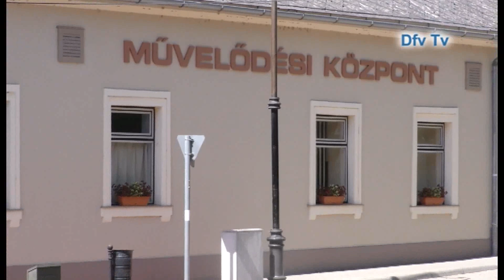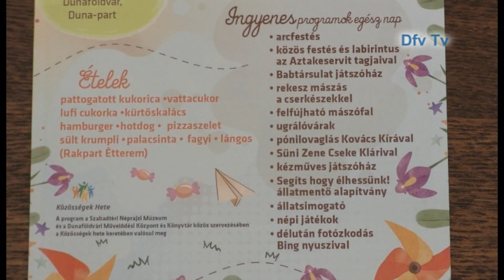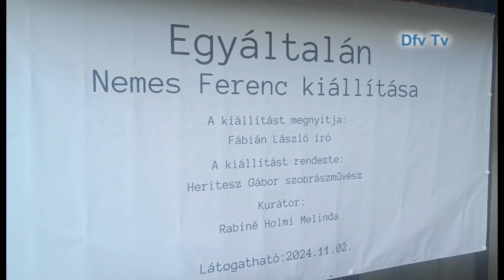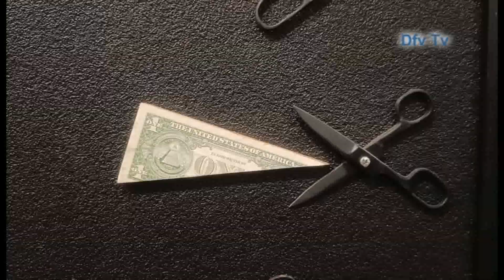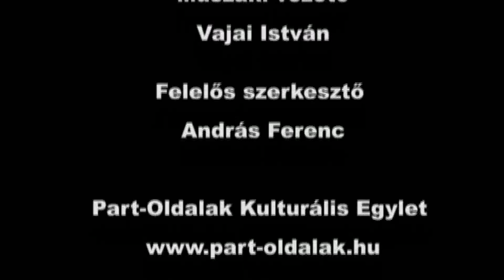MOZAIK 2024.05.14.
Tartalom:
- Polgármesteri tájékoztató
- Ételt és csomagot osztott a Magyar Máltai Szeretetszolgálat dunaföldvári csoportja
- Régi idők néptáncosai találkoztak a Művelődési Házban
- Először tartják a Duna-parton a városi gyereknapot
- Nemes Ferenc alkotásaiból nyílt kiállítás a Fafaragó Galériában
- 96 órás horgászversenyt szerveztek a Sporthorgászok